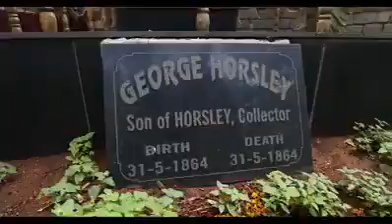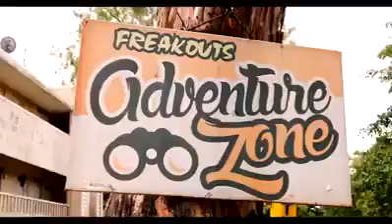ఆంధ్రప్రదేశ్ చిత్తూరు జిల్లాలోని ఆంధ్ర ఊటీ అని పిలువబడే హార్స్ లీ హిల్స్ అందాలను మీరు ఎప్పుడైనా చూస